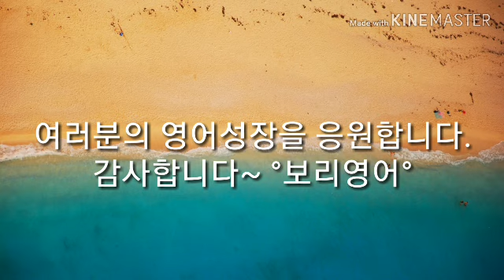영어회화100일의기적 053 [mini dialogues] 구간반복 2배속암기 [보리영어 EZEnglish]